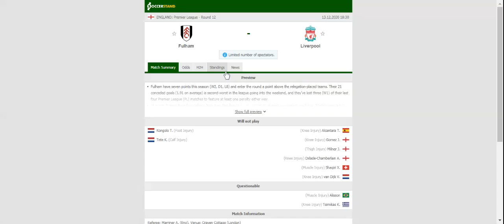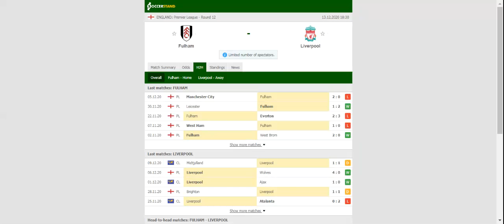FULHAM VS LIVERPOOL PREDICTION & BETTING TIPS - 13/12/2020